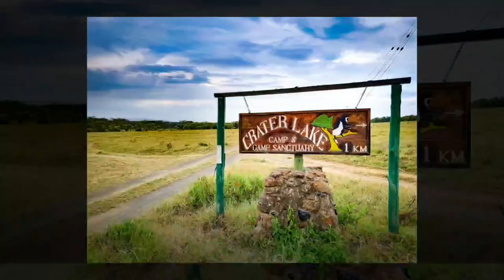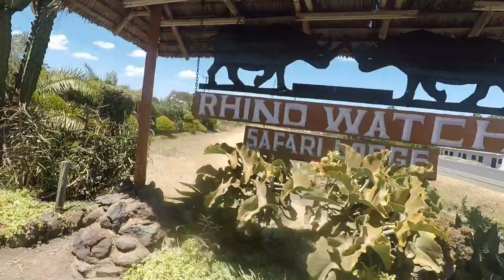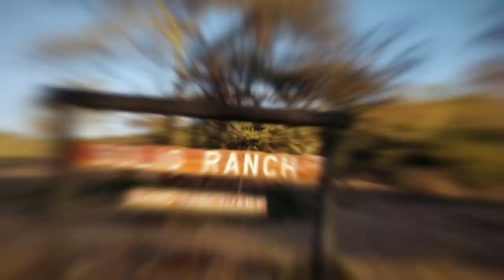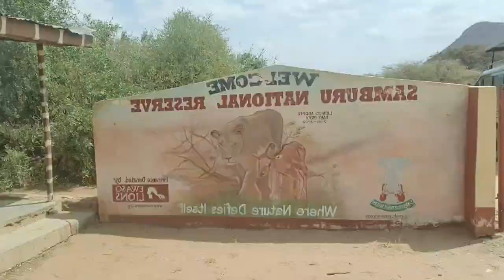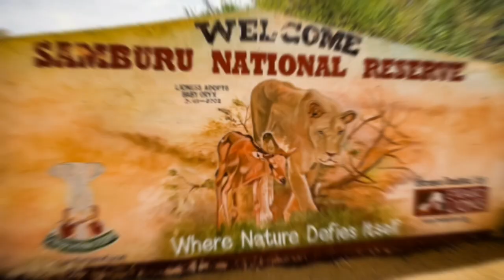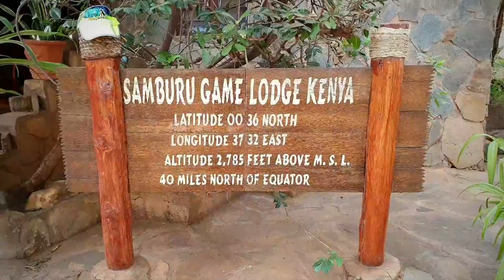Masai Mara Safari Kenya 🇰🇪 after Migration, Rhinoceros SOLIO, Crater Lake & SAMBURU Elephants 🐘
- After an 8 hours flight to Nairobi i made myself on my way to MASAI MARA NATIONAL PARK. Maasai Mara, also sometimes spelled Masai Mara and locally known simply as The Mara, is a large national game reserve in Narok, Kenya, contiguous with the Serengeti National Park in Tanzania. It is named in honor of the Maasai people, the ancestral inhabitants of the area, who migrated to the area from the Nile Basin. Their description of the area when looked at from afar: "Mara" means "spotted" in the local Maasai language, due to the many short bushy trees which dot the landscape.(Wiki)

- After a few days there i've been @ BIRDS NATURE RESERVE  CRATER LAKE - Crater Lake Tented Camp is in a secluded, stunningly beautiful location. The road to get here is bumpy and dusty but very much worth the trouble. Although I only stayed here one night and spottet the colobus monkeys that are often in residence, there were warthogs and bushpigs on the property. The camp is about thirty minutes' drive from Naivasha & amazing Birds concert when you wake up in the morning.

 - After that I got over Nyeri (mount Kenya) , to SOLIO - the biggest rhino 🦏 sanctuary @ KenyUna SOLIO LODGE

Solio is famed as a lodge in Kenya for its unique and mind-blowing rhino viewing experiences. Tucked in the valley between the lofty slopes of Mount Kenya and the peaks of the Aberdare Mountains, it is the only guest accommodation on the incredible 45,000-acre Solio Game Reserve. Internationally recognised as one of the most successful private rhino breeding sanctuaries in East Africa, visitors will find that sightings of up to 40 rhinoceros at a time are not uncommon. The wildlife experience here is intense and exclusive: 19,000 acres of conservancy surrounded by a 45,000 acre ranch and just one luxury lodge.

- Welcome to the TraveLog (travel vlog GuideAngelo ) ! One life and the reason to live it at MAXIMUM - Have Fun or do something FUN every single day of your life & don't take it to seriously 🧘‍♂️ . That's my motto & I apply it successfully for more than 10 years now, travelling the World & sharing my adventures & special places with the internet people.

- I am a professional Guide, Fulltime Travel Expert & Video Maker focused on ACTIVE TRAVELING (hiking, cycling, eSkatboard, skiing, Mountainbiking, ebiken ). My travel vlog aims to be a reference source for fellow travelers with the same spirit. I filter all the information into this vlog about active travel, based on my own travel experience.

- Every day , I upload one new YouTube video clip about my travels around the world. The Official Channel of GuideAngelo in English. Traveling the World with my Drone - SPACEY.

- A TRAVEL Channel with Travel related items: Tech, News & Reviews by another kind of Travel Guide! Join me on this extraordinary journey!

- Your Daily Virtual Travel Adventure by GuideAngelo TraveLog (Travel Guide Angelo's Vlog)

GuideAngelo360 @ Gmail.com

Featuring my Gear : 100% Edited on SmartPhone - SAMSUNG S10+ & SAMSUNG TAB S6 with GOPRO QUIK & KineMaster
My CAMERAS: INSTA360ONEX2, Insta360 Go2, GOPRO HERO9 & GoPro MAX

SAFARI TRIP @ MASAIMARA CRATER LAKE & SAMBURU ELEPHANTS 🐘 GuideAngelo, Guide Angelo TraveLog Adventures in AFRICA